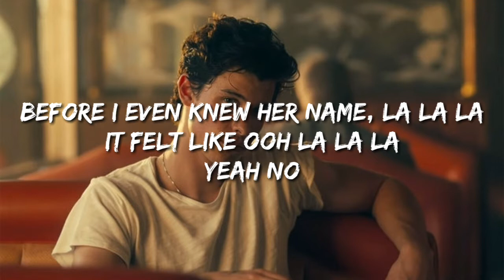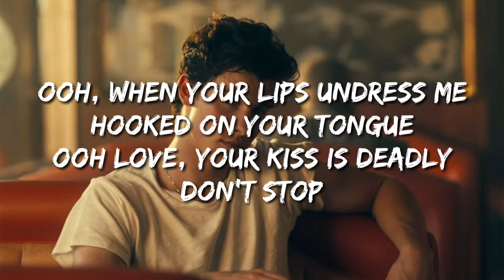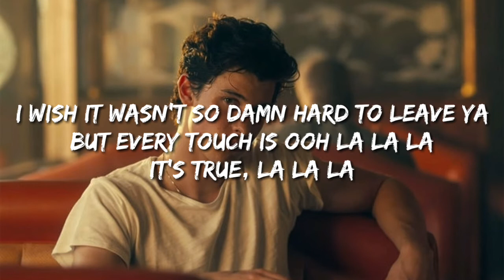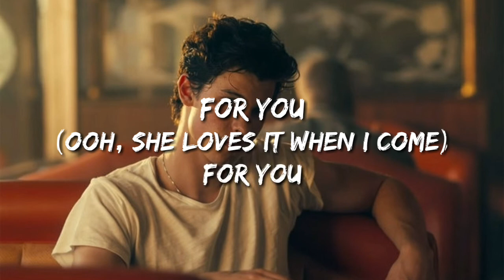señorita - SHAWN MENDES FT CAMILA CABELLO (LYRIC)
NEW SONG FROM SHAWN MENDES FT CAMILA CABELLO.. PLEASE ENJOY 😄